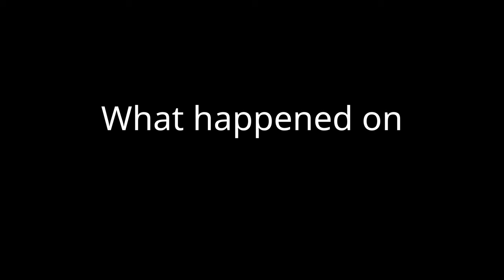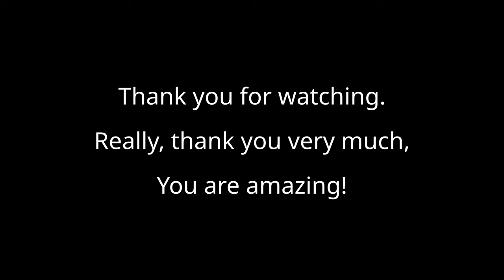CrowdStrike makes a mistake, Windows Servers BSOD and fail to boot, Linux users observe...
On July 19th 2024 a security firm CrowdStrike has, reportedly, pushed an update to their software which rendered all Windows Servers and Desktops unusable (those who had CrowdStrike installed). Planes not flying, banks can't do money transactions, health systems in the whole country on hold, and much more. Developing...